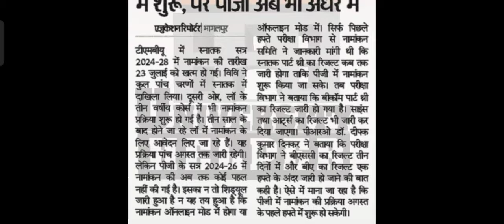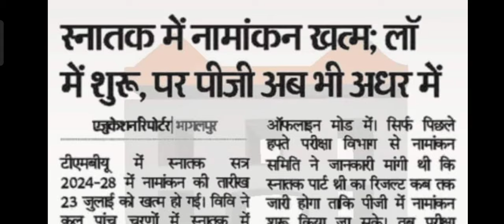Tmbu Part-3 science & Art's Results updates| पार्ट-3 रिजल्ट से संबंधित बड़ी अपडेट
TMBU semester-3 results 2021- 24
TMBU Part 3  exam session 2021-24
TMBU Notice
TMBU Part 3 me  kon kon sa paper hote h
TMBU Result